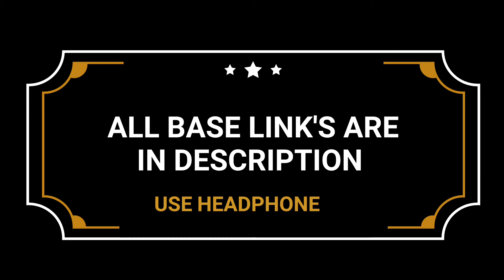NEW TH9 WAR BASE 2021 || TH9 CWL WAR BASE || BEST TH9 WAR BASE WITH LINK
Device :- Samsung j7 max

always promote indian gaming community